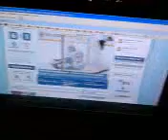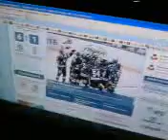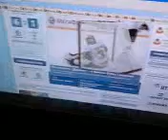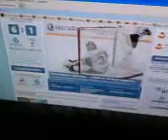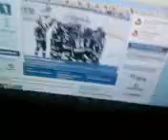Хоккей, КХЛ. Авангард - Динамо, супер финал!!!